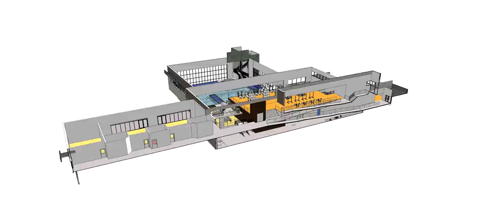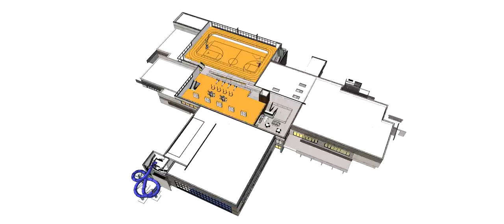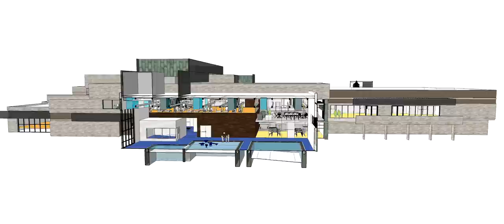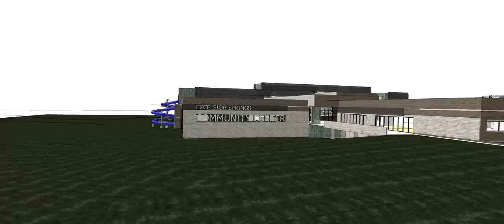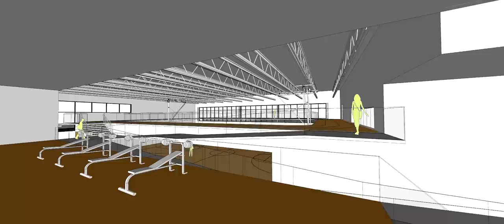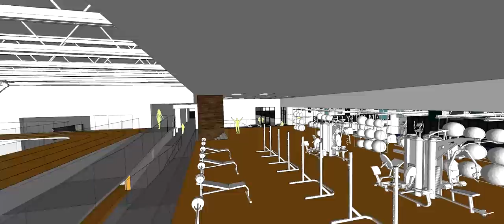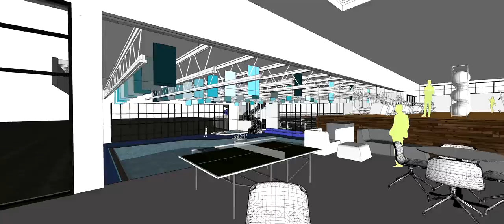Excelsior Springs Community Center...Cool 3D View of Facility!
This animation shows a 3D 360º view of the proposed Community Center that will be voted on April, 8th 2014.